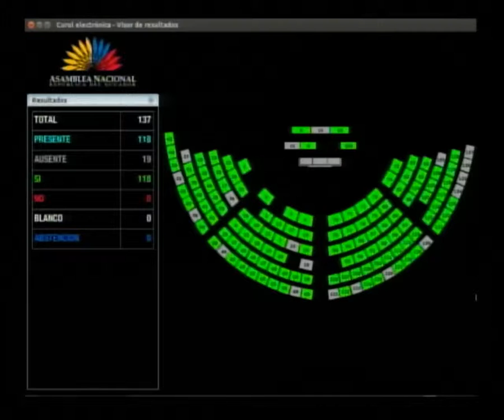Votación Disposiciones Generales - Sesión 544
12 de marzo de 2019
- Conocer y resolver sobre el Informe para Segundo Debate del Proyecto de Código de Comercio.